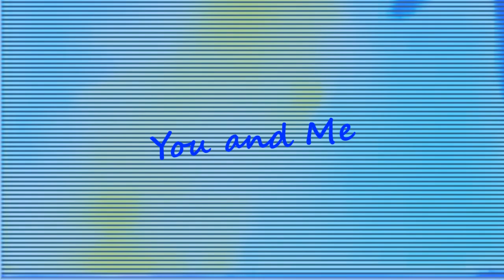James Last: A man and a woman